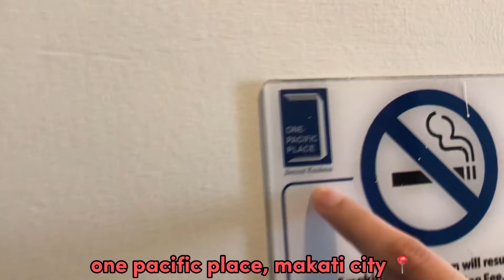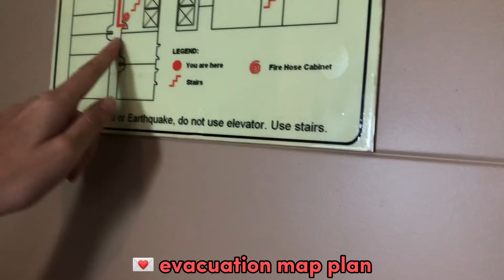one pacific place, makati city, hotel tour! | room tour, pool, cafe, nearby places, lobby.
Hi mga mingming! 😽

[ message received; ]
hi, mingming!
     i do hope you guys loved this hotel tour (and a bit of a review). it is to grandstand how cool and impressive lodgings are in makati, philippines!

     one pacific place is one of the most known and most preferred hotels in the said city. it got lots of commendation, satisfying remarks, and great comments! what's more, I'm right here, demonstrating and affirming those FACTS!

     much obliged to you for watching and for tuning in until here. assuming that you have any inquiries regarding the hotel, the administrations, the facilities, and our personal experience, go ahead and ask them :)
RATINGS! (based on OUR experience.)
1. Hotel Room - 9/10
2. Pool - 10/10
3. Breakfast Buffet - 8/10
4. Service - 8.5/10
5. Cleanliness - 10/10
    Overall: 9/10 :)

~ tags ~
you are cool, i am cool, we are cool.

kareyn 🫶🏻